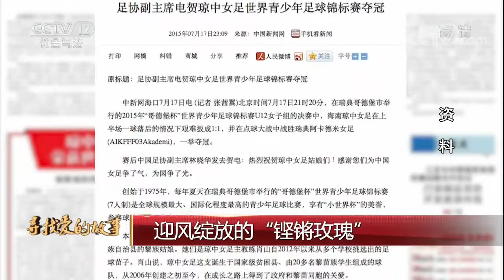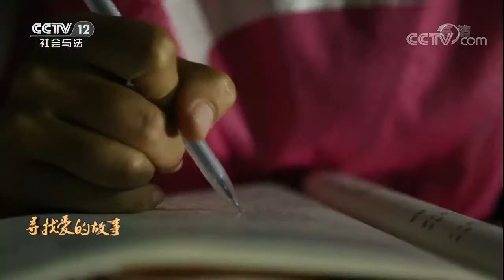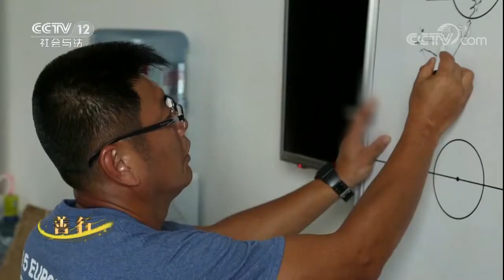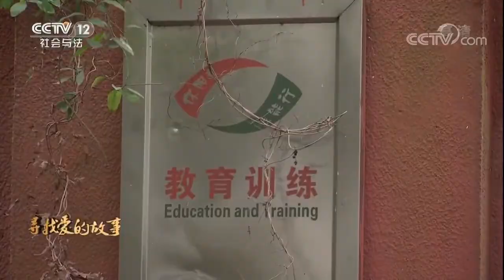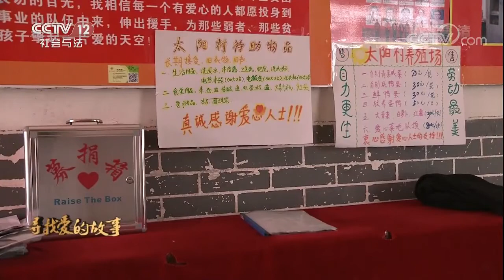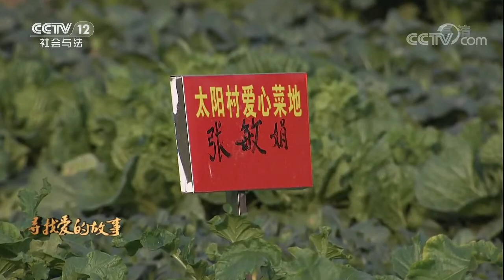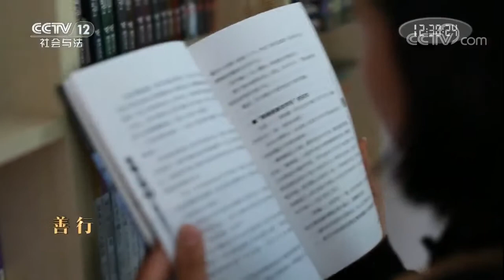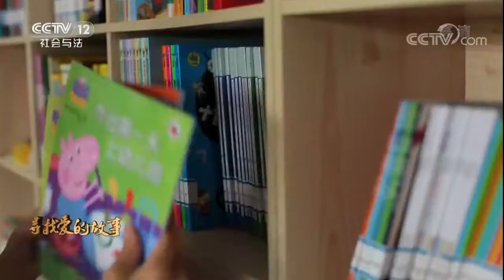迎风绽放的“铿锵玫瑰”【热线12 20171009】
本期节目主要内容：她们是一群来自大山深处的黎族姑娘，用汗与泪挥洒青春“野蛮”生长，她们更是一朵朵初露锋芒的铿锵玫瑰，用自己的双脚丈量世界追逐梦想，山坳坳里走出的世界冠军——琼中女足。太阳村里有一位有着56个孩子的“村长妈妈”，为了给孩子一个遮风挡雨的家，她一直在努力奔波，倾注了自己全部的心血和财富。温暖童心，快乐家园，关注留守儿童问题，呵护孩子身心发展。